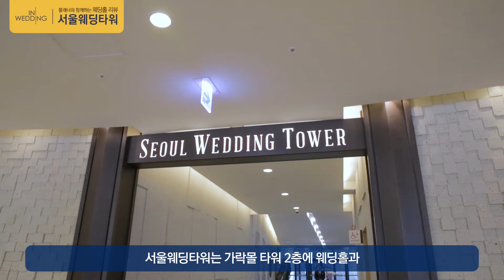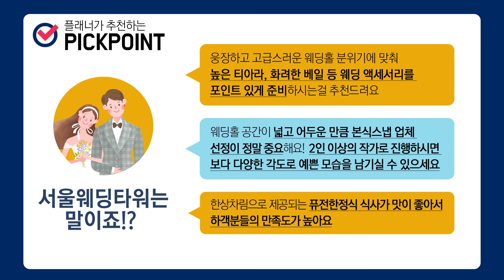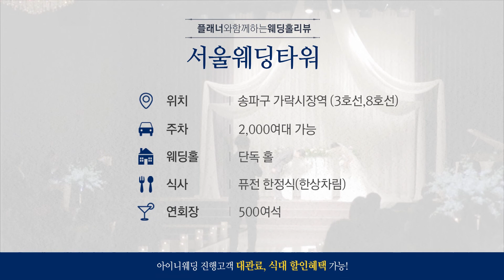[ 송파구 잠실 웨딩홀 ] 품격있는 호텔식, 스카이라운지 , 퓨전한정식 맛집 서울웨딩타워 │리뷰 , 후기│ 아이니웨딩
안녕하세요 아이니웨딩입니다
아이니웨딩플래너와 함께하는 웨딩홀리뷰
소개해드릴 웨딩홀은 "서울웨딩타워" 입니다.

강서구 가락동 가락몰에 위치해 있고
품격있고 여유로운 호텔스타일의 예식과
주변 경관이 한눈에 보이는 스카이라운지 연회공간
맛 좋기로 소문난 퓨전한정식까지
만나볼 수 있는 웨딩홀

궁금하신 점이 있으시면
댓글남겨주세요!
아이니웨딩 플래너가 직접 답변해드릴게요:)

웨딩홀 정보가 궁금하다면?

아이니웨딩에서 웨딩홀 전문가를 만나보세요